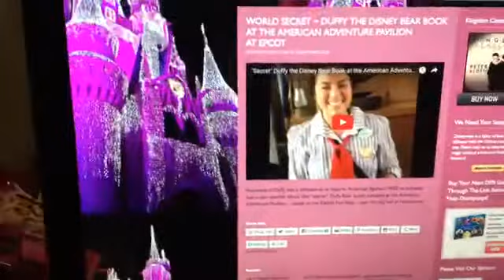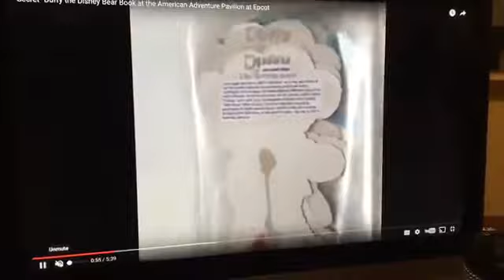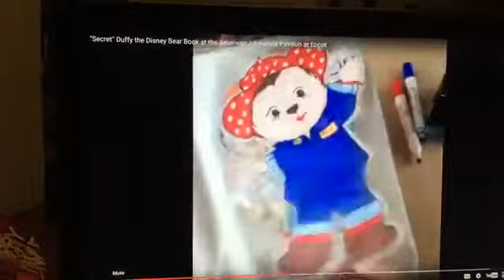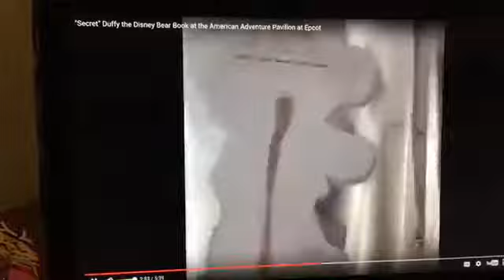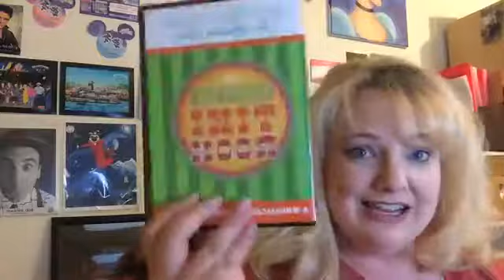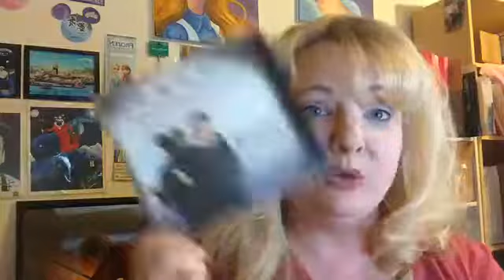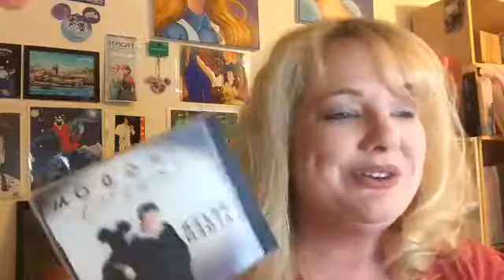7-10-17 Disneyways.com on Facebook Live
Disney dreams, hints, secrets and more from the heart of the magic! FREE Memory Maker for you to enjoy! Complimentary unlimited Disney Photo Pass with qualified bookings with Big Ears Adventures Travel Agency. BigEarsAdventures.com is available NOW to make your vacation dreams come true, with no additional fees! They visit the Parks several times a year to get you first-hand research and knowledge. Put their 25 years of experience in planning Disney Vacation packages and getaways to work for you!
Follow BigEarsAdventures.com @BigEarsAdventures on Facebook @BigEarsAdventur on Twitter @BigEarsAdventures on Instagram.

Please pick up my audio tour of EPCOT's Mexico Pavilion, including hidden treasures, restaurants, The Festival Marketplace and the Gran Fiesta Tour Starring The Three Caballeros

Classic Disney songs, with a retro rock vibe!! Peter Alden captures the 'classic' feel of the golden age of rock and fuses it into some of your favorite Disney classics!! and help support us here at Disneyways on Facebook live!!